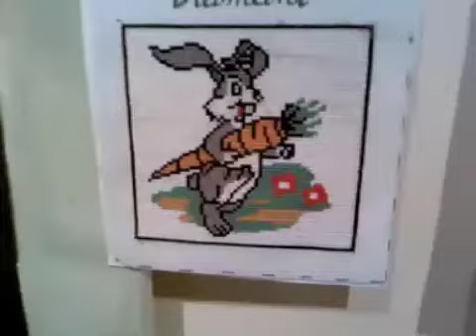Akcja Dzieci Dziecim